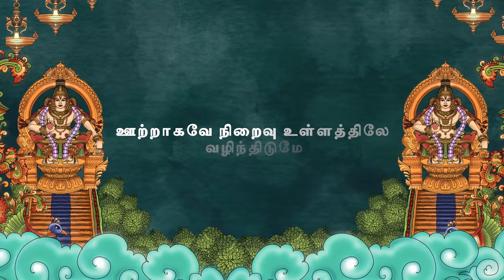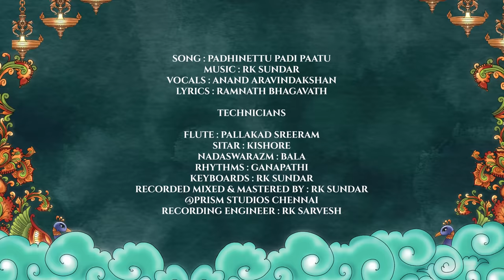Padhinettu Padi Paatu - Lyric Video | Ayyappane Meiyappane | RK Sundar | Ananthu | Think Divine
Presenting the Lyric Video of "Padhinettu Padi Paatu" from Album "Ayyappane Meiyappane", Sung by Ananthu, Lyrics Written by Ramnath Bhagavath, Music Composed by RK Sundar.

Song : Padhinettu Padi Paatu
Singer : Ananthu
Lyrics : Ramnath Bhagavath
Flute : Palakkad Sreeram
Sitar : Kishore
Nadaswaram : Bala
Rhythms : Ganapathi
Keyboards : Rk sundar
Recorded, Mixed & Mastered by RK Sundar @ Prism Studios Chennai
Recording Engineer : RK Sarvesh

Video Animation : Image one studios
Team : Mohamed Akram A, Janani Prabhakar, Ambigairamasubbu M

Think Divine